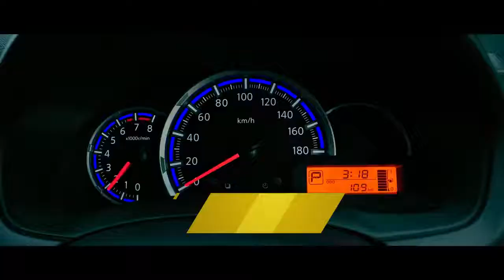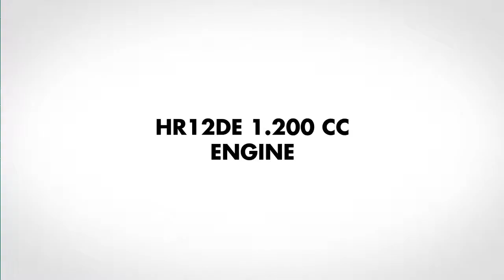The New 2018 Datsun CROSS Indonesia Launched